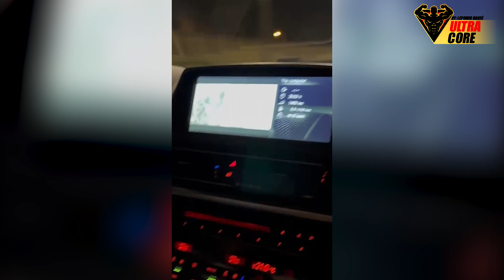Moj Sin i Ja u GRADU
✦ 4k Content ✦